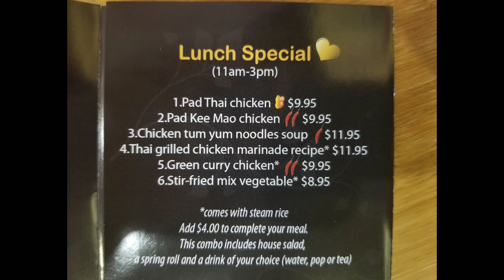Lunch at Jatujak Thai Street Style Food in Scarborough, Ontario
Jatujak Thai Street Style Food
5651 Steeles Ave East. Units 8 and 9, Scarborough, Ontario M1V 5P6

All was very tasty especially the Pad Thai Chicken!